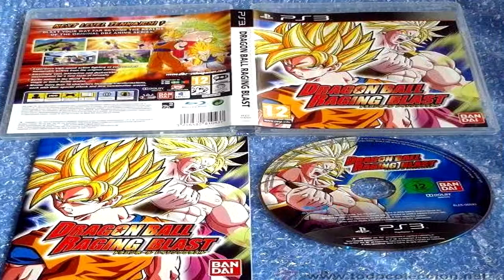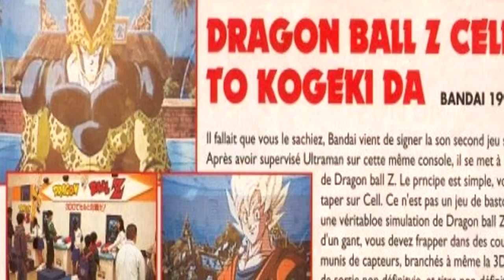LOS 10 JUEGOS QUE FUERON CANCELADOS DE DRAGON BALL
Aqui les dejo el nuevo videoo de los juegos que fueron cancelados  espero lo disfruten :3 hasta la proximaaa